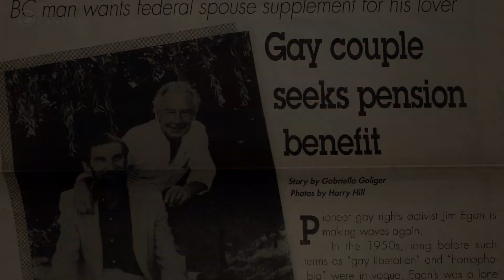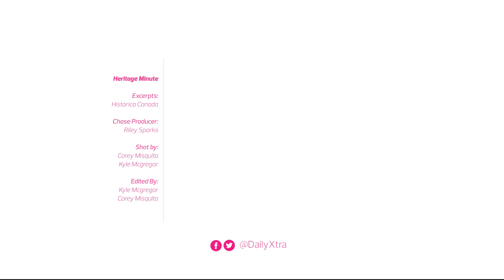First LGBT Heritage Minute highlights Jim Egan’s activism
The latest Heritage Minute is also the first LGBT one. It recounts the story of gay activist Jim Egan and his battle for equality.